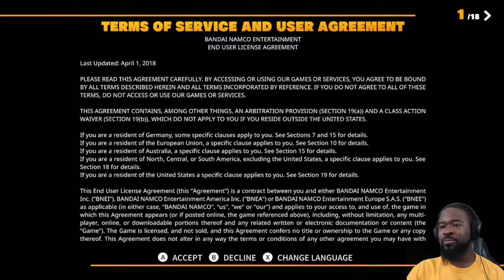Lets Play - Dragon Ball Z : The Breakers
Music Produced By - Righteous

Currently playing
Raid Shadow Legends
Genshin Impact
Marvel Contest of Champions (F2P)
Luigi's Mansion (with my son)
Marvel Ultimate Alliance 3 (with my son)

$Rizzothelegend